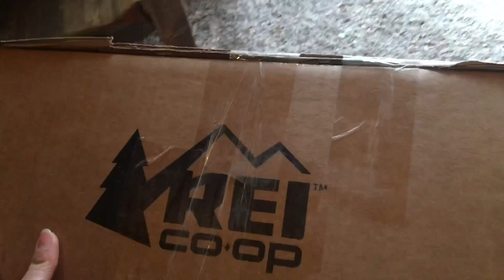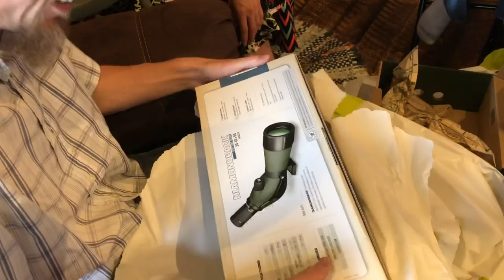Joas’ 40th Birthday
Priscilla surprised me with an amazing 40th birthday party complete with many friends and family attending.
 Having so many friends is one of life‘s richest treasures!